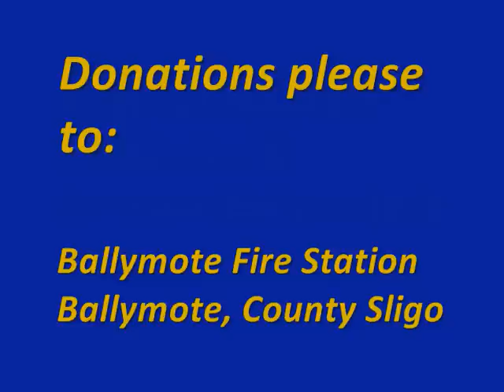Firemen @ the Car Wash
Ballymote Firemen washing cars for Our Lady's Children's Hospital